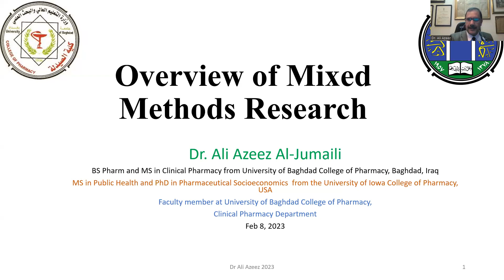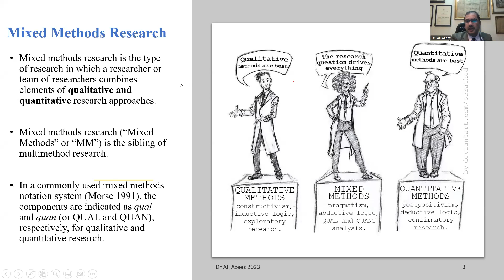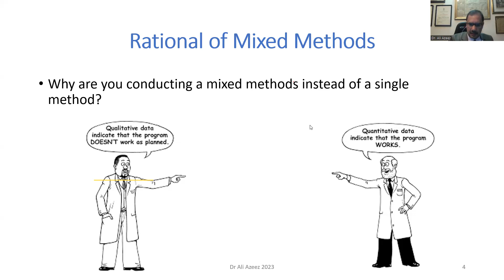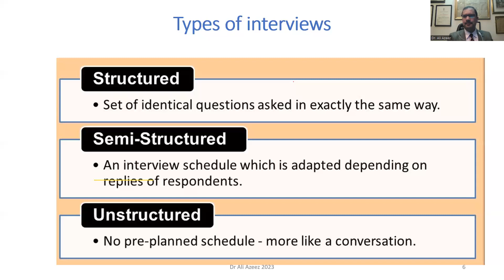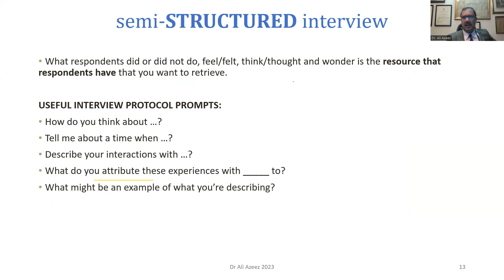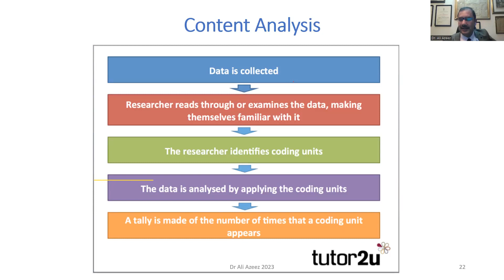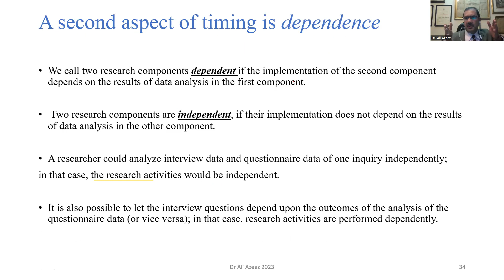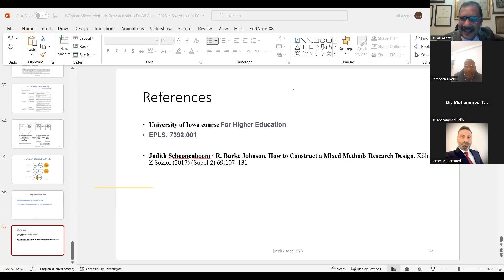Overview of Mixed Methods: Dr. Ali Azeez Al-Jumaili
University of Baghdad College of Pharmacy Workshop.
The Scientific Affairs Unit